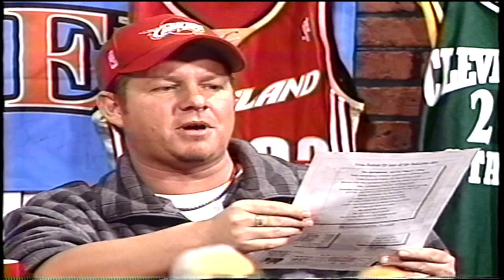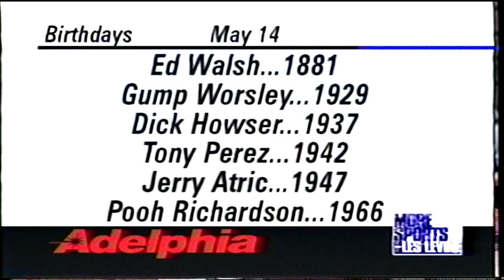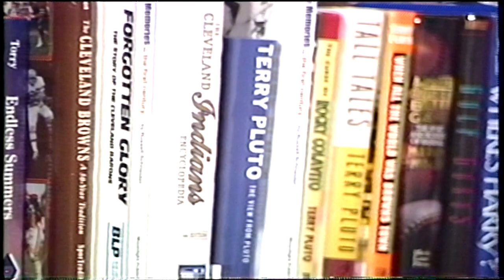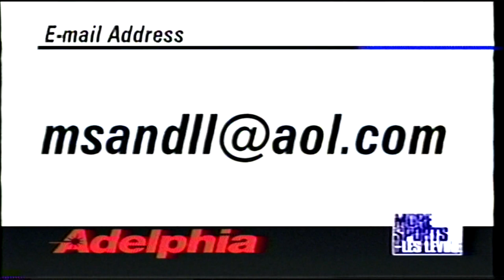More Sports & Les Levine with Chuck Booms from 2003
Tonight, we continue to look back at Les's career as we rebroadcast a show from 2003 when Cleveland broadcaster Chuck Booms joined More Sports & Les Levine.